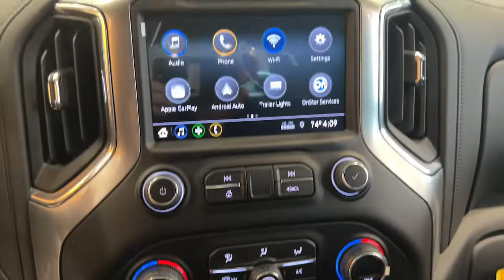2022 Chevrolet Silverado 1500 LTD Wilmington, New Castle, Newark, Hockessin, Claymont, DE 220470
Northsky Blue Metallic New 2022 Chevrolet Silverado 1500 LTD available in Wilmington, Delaware. Servicing the New castle, Newark, Hockessin, Claymont, DE area.
2022 Chevrolet Silverado 1500 LTD RST - Stock#: 220470 - VIN#: 1GCUYEED5NZ226668

Diver Chevrolet
2101 Pennsylvania Ave

New Price! Northsky Blue Metallic 2022 Chevrolet Silverado 1500 LTD RST EcoTec3 5.3L V8 4WD**AT DIVER CHEVROLET OUR SALES STAFF IS SALARY AND VOLUME BASED TO MAKE SURE YOU RECEIVE THE BEST DEAL At Diver Chevrolet we only advertise REBATES that everyone qualifies for. Diver Chevrolet we make the car buying experience Friendly, Honest and Transparent. Please read what our customers say about us. Recent Arrival! Price includes: $500 - Chevrolet Bonus Cash Program. Exp. 05/02/2022 $500 - Chevrolet Consumer Cash Program. Exp. 05/02/2022 Select In Stock vehicles only
WHEELS  18 X 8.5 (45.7 CM X 21.6 CM) BRIGHT SILVER PAINTED ALUMINUM  (STD),LPO  ALL-WEATHER FLOOR LINERS  1ST AND 2ND ROWS  (includes Z71 logo on front mats),Z71 OFF-ROAD AND PROTECTION PACKAGE  includes (Z71) Z71 Off-Road suspension  (JHD) Hill Descent Control  (NZZ) skid plates  (K47) heavy-duty air filter and Z71 hard badge Includes (WPQ) Protection Package and (AAK) All-weather Z71 floor liners  LPO.,TIRE  SPARE 265/70R17SL ALL-SEASON  BLACKWALL  (STD),HILL DESCENT CONTROL,LPO  BLACK TAILGATE LETTERING  (dealer-installed),AUDIO SYSTEM  CHEVROLET INFOTAINMENT 3 SYSTEM  8 diagonal color touchscreen  AM/FM stereo. Additional features for compatible phones include: Bluetooth audio streaming for 2 active devices  voice command pass-through to phone  wired Apple CarPlay and Android Auto capable. (STD),AIR FILTER  HEAVY-DUTY,SKID PLATES,LPO  BLACK NAMEPLATES  (dealer-installed),LPO  MOLDED SPLASH GUARDS  BLACK  (dealer-installed),SEATS  FRONT 40/20/40 SPLIT-BENCH  with covered armrest storage and under-seat storage (lockable) (STD),LICENSE PLATE KIT  FRONT,TRANSFER CASE  TWO-SPEED  electronic Autotrac with push button control,TIRES  265/65R18SL ALL-TERRAIN  BLACKWALL,NOT EQUIPPED WITH HEATED OR VENTILATED FRONT SEATS  SEE DEALER FOR DETAILS  (Certain vehicles built on or after 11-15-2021 will be forced to include (00V) Not Equipped with Heated or Ventilated Front Seats  which removes heated and ventilated front seats.),REAR AXLE  3.23 RATIO,WHEELHOUSE LINERS  REAR,EXHAUST  DUAL WITH POLISHED OUTLETS  (STH) Rally Edition and (WGQ) Redline Edition includes Black exhaust tips.),TRANSMISSION  8-SPEED AUTOMATIC  ELECTRONICALLY CONTROLLED  with overdrive and tow/haul mode. Includes Cruise Grade Braking and Powertrain Grade Braking (STD),BED PROTECTION PACKAGE  includes (B1J) wheel house liners and (CGN) Chevytec spray-on bedliner,NOT EQUIPPED WITH HEATED STEERING WHEEL  SEE DEALER FOR DETAILS  (Vehicles built on or after 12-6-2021 will be forced to include (00G) Not Equipped with Heated Steering Wheel  which removes the heated steering wheel.),NORTHSKY BLUE METALLIC,Z71 OFF-ROAD PACKAGE  includes (Z71) Off-Road suspension  (JHD) Hill Descent Control  (NZZ) skid plates and (K47) heavy-duty air filter Includes Z71 hard badge  (N10) dual exhaust  (PZX) 18 bright silver painted wheels  (XCK) 265/65R18 all-terrain  blackwall tires and (NQH) 2-speed transfer case.,ENGINE  5.3L ECOTEC3 V8  (355 hp [265 kW] @ 5600 rpm  383 lb-ft of torque [518 Nm] @ 4100 rpm); featuring available Dynamic Fuel Management that enables the engine to operate in 17 different patterns between 2 and 8 cylinders  depending on demand  to optimize power delivery and efficiency (STD),GVWR  7100 LBS. (3221 KG)  (STD),JET BLACK  CLOTH SEAT TRIM,RST PREFERRED EQUIPMENT GROUP  includes standard equipment,CHEVYTEC SPRAY-ON BEDLINER  BLACK WITH CHEVROLET LOGO  (does not include spray-on liner on tailgate due to Black composite inner panel),LPO  DARK ESSENTIALS PACKAGE  includes (RIK) Black Silverado nameplates  along with where applicable  Black Custom/LT/RST/LTZ/High Country/6.2L/Duramax badges  LPO and (SB7) Black tailgate CHEVROLET lettering  LPO  (dealer-installed),Tow Hitch,Climate Control,Multi-Zone A/C,A/C,Power Driver Seat,Adjustable Steering Wheel,Driver Adjustable Lumbar,Leather Steering Wheel,Locking/Limited Slip Differential,Four Wheel Drive,Power Steering,ABS,4-Wheel Disc Brakes,Aluminum Wheels,Tires - Front All-Season,Tires - Rear All-Season,Tires - Front All-Season,Tires - Rear All-Season,Tow Hooks,Daytime Running Lights,Fog Lamps,Heated Mirrors,Power Mirror(s),Privacy Glass,AM/FM Stereo,MP3 Player,Bluetooth Con